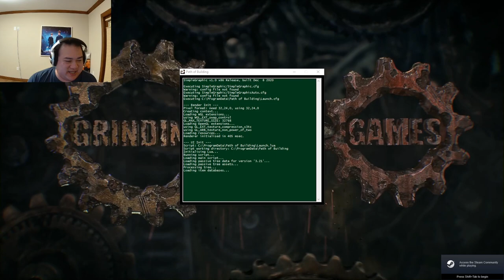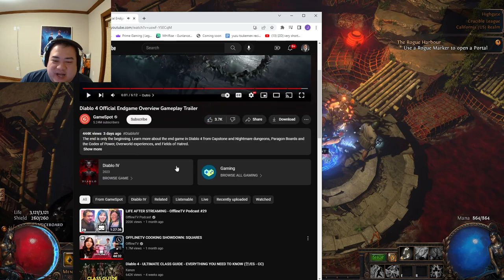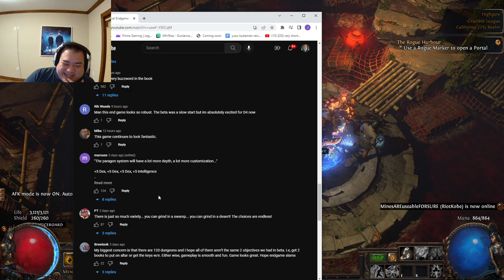[2023 Apr 8] Valorant Party & PoE! (ft. Lilypichu, Orihime, NIamocha, Cnch)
Timeline:
00:00:00 Intro
00:00:27 Just Chatting ft. Lilypichu
00:07:50 Valorant ft. Lilypichu
00:22:27 Just Chatting
00:30:19 Valorant ft. Lilypichu, Niamocha, Cnch, Orihime
01:01:44 Just Chatting
01:04:01 Valorant
01:46:18 Just Chatting
01:49:23 Valorant
02:22:12 Just Chatting
02:25:20 Path of Exile
02:29:06 Reacting to “Diablo 4 Official Endgame Overview Gameplay Trailer”
02:44:18 Path of Exile
05:46:05 Outro